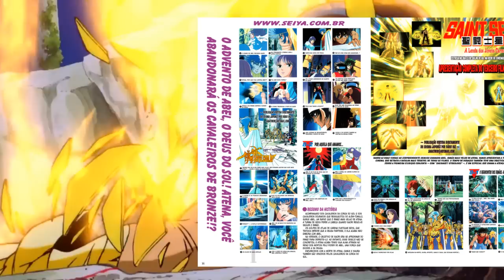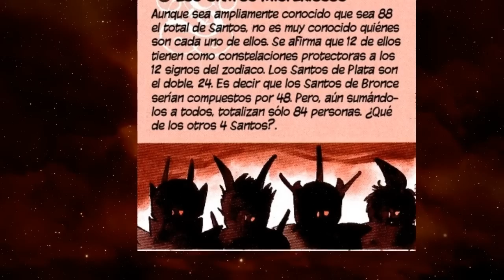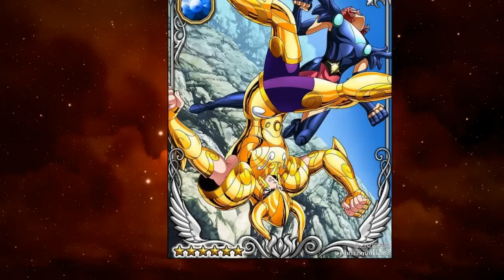Chi sono i Cavalieri della Corona?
Servitori di Abel ma misteriosamente definiti Cavalieri, i tre guerrieri della Corona sono tra i più potenti in assoluto. Vediamo cosa si sa di loro.